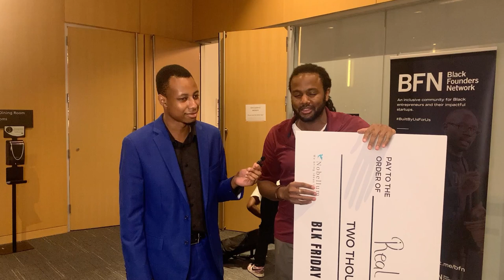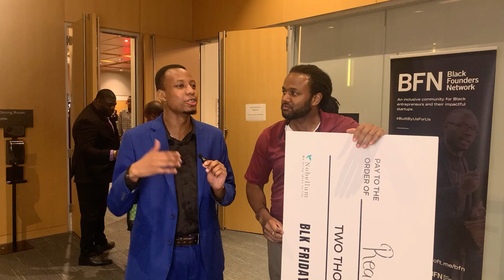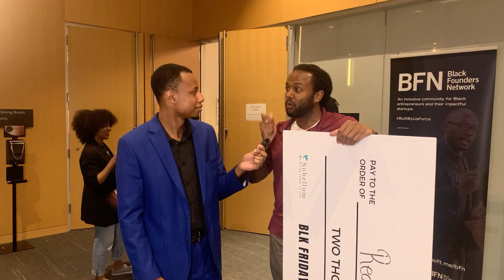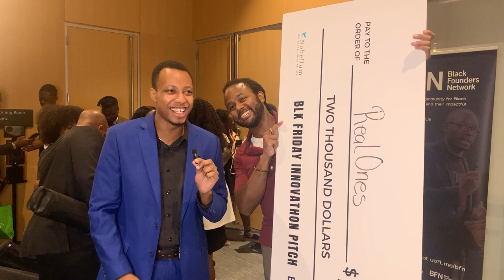REALONES w/ Joe Harry - BLK Friday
Want to have your own Video Business Plan, sign up

I got to reconnect with Joe Harry from RealOnes, and this was the most hectic interview of that day for me.

Shout out to All Blk Market for having The Safe Room at your event. Follow them on all platforms.